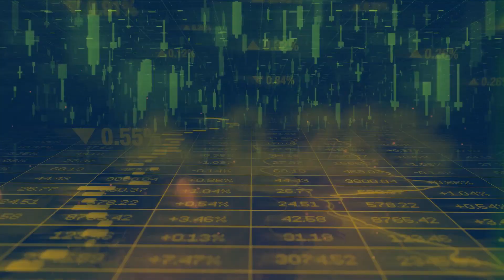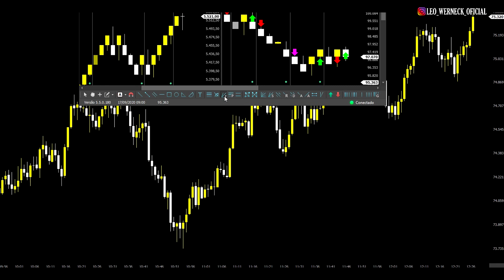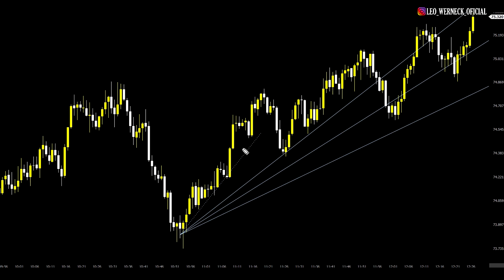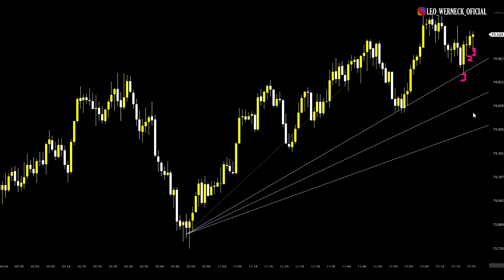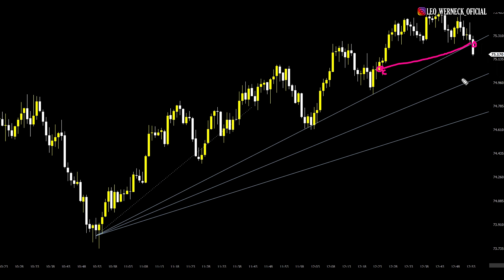DAY TRADE - COMO OPERAR TENDÊNCIAS!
Olha aqui a aula extra sobre o Fibonacci Fan

Quer estudar para ser Trader habilidoso? Participe do meu grupo no Telegram. Tem muito conteúdo exclusivo por lá

Já baixou meu App?